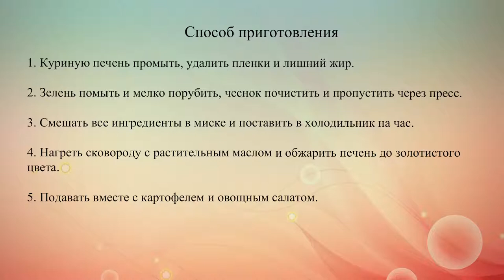Жареная куриная печень по мароккански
Рецепт жареной куриной печени с чесноком, зеленью и специями в марокканском стиле.